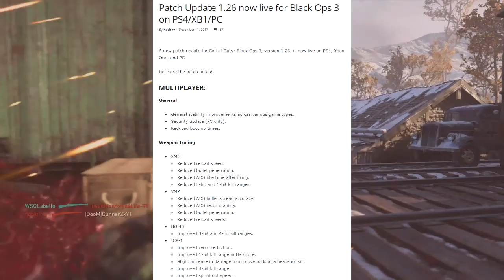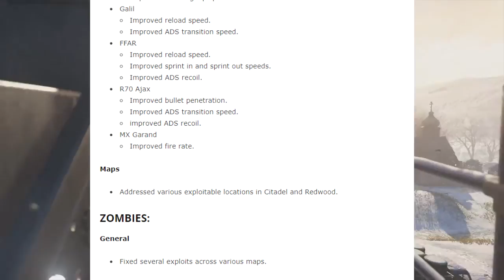BLACK OPS 3 WAS UPDATED? SOME WEAPONS NERFED AND BUFFED AFTER 2 YEARS THERE STILL KEEPING IT FRESH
HEY GUYS ITS YOUR BOY GUNNER2X BRINGING YOU ANOTHER VIDEO AND TODAY WE TALK ABOUT BO3 UPDATED AFTER 2 YEARS THERE STILL UPDATING IT SHOULD WE GO BACK TO IT I DONT KNOW...